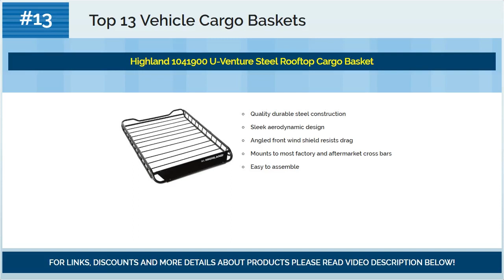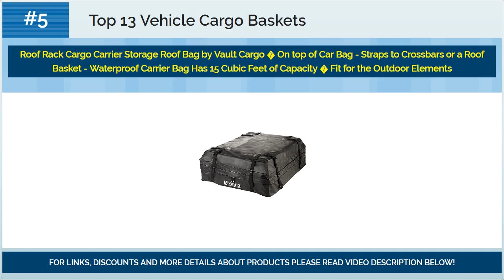Top 13 Vehicle Cargo Baskets 2018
☛ Looking for best vehicle cargo baskets?
☛ We present you top 13 vehicle cargo baskets for 2018.

Top #13) Highland 1041900 U-Venture Steel Rooftop Cargo Basket

Top #12) Rhino Rack Roof Mount Cargo Basket, Large

Top #11) ARKSEN 64" Universal Black Roof Rack Cargo with Extension Car Top Luggage Holder Carrier Basket SUV

Top #10) Merax Foldable Cargo Carrier Basket 360 lb Capacity for 2" Reveiver Black Powder Coated

Top #9) Rage Powersports ER-08208S Heavy Duty Vehicle Roof Cargo Basket with Wind Fairing

Top #8) WINNINGO Cargo Bag, Water Resistant Cargo Bag Easy to Install Soft Rooftop Luggage Carriers Works With or Without Roof Rack, Free Protective Mat (Black-upgrade)

Top #7) Rola 59504 V-Tex Rooftop Cargo Basket

Top #6) ARKSEN 250LB Universal 43" Roof Rack Cargo Auto Top Luggage Carrier Basket Traveling Holder

Top #5) Roof Rack Cargo Carrier Storage Roof Bag by Vault Cargo � On top of Car Bag - Straps to Crossbars or a Roof Basket - Waterproof Carrier Bag Has 15 Cubic Feet of Capacity � Fit for the Outdoor Elements

Top #4) MaxxHaul 70115 Universal Steel Roof Rack Car Top Cargo Carrier/Basket - 46" x 36" x 4-1/2" - 150 lb. Capacity

Top #3) CURT 18151 Basket-Style Cargo Carrier

Top #2) 53" x 43" Mild Steel Roof Rack Top Cargo Carrier Basket

Top #1) Kingbird 520 lbs 60" x 24" x 6" Folding Cargo Carrier Hitch Mount Basket Extra-thick Steel Constructed w/ 2 Advanced Straps Fits to 2" Receiver